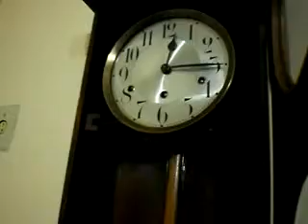ML 163920898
Video Migrado